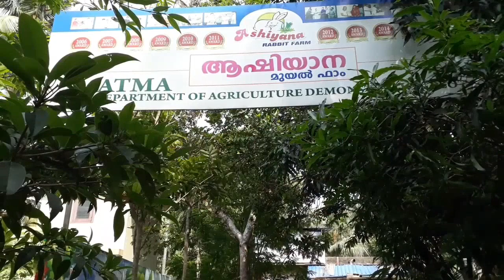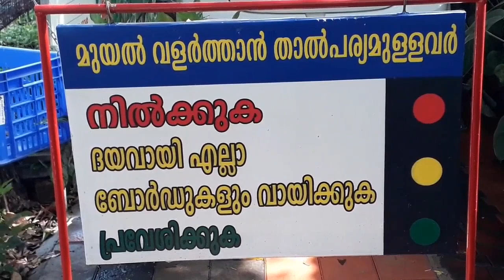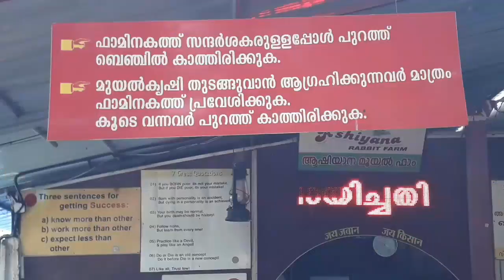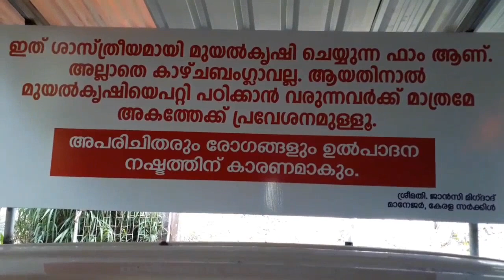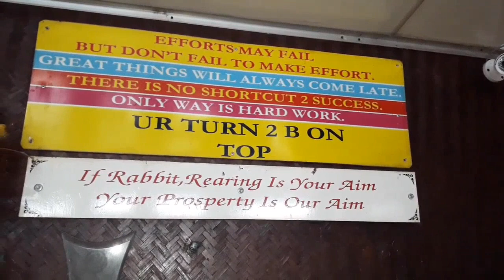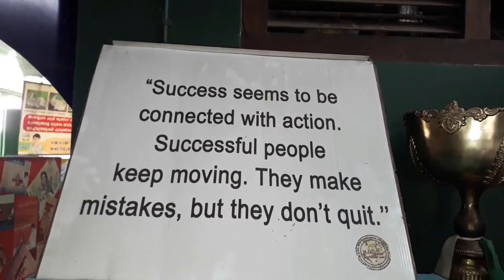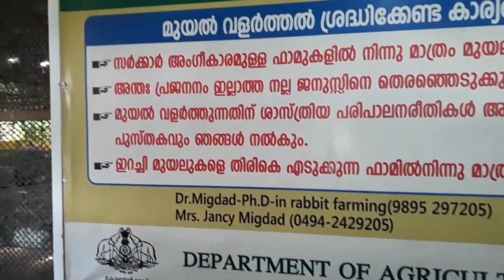Dr.Migdad, Ashiyana Rabbit farm # 541 ആഷിയാന മുയൽ ഫാം, Mr.Azeez( Rabbit's buy back)